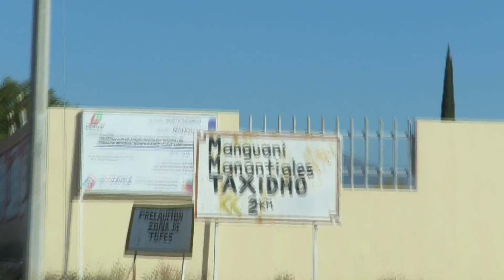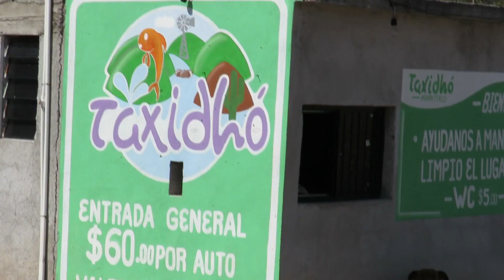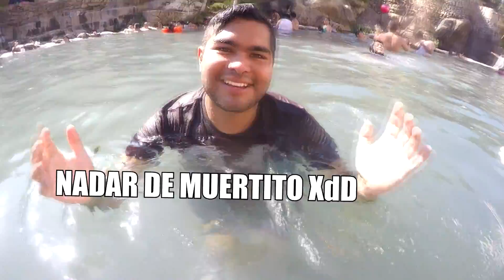MANANTIAL DE AGUA CALIENTE! TAXHIDO TECOZAUTLA HIDALGO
les dejo la ubicación del lugar.
MANANTIAL DE AGUAS TERMALES CURATIVAS